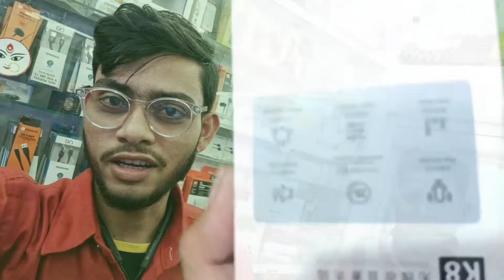Best Wirless Mic | For Bignner Level Vloger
Gabbar Wireless Universal K8 Professional Lapel Microphone Plug Play Collar Clip Handheld Wireless Recording Microphone

47%
off

Wirless Mic | For Bignner Level Vloge